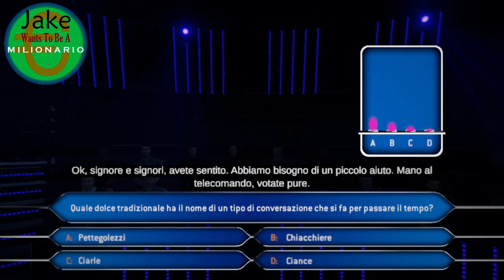Jake Wants To Be A Millionaire Episode 811